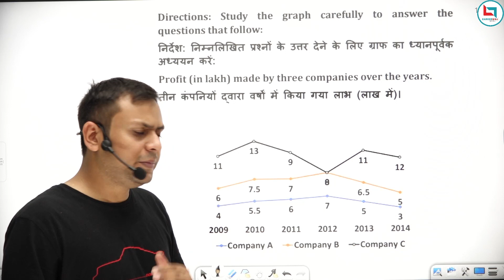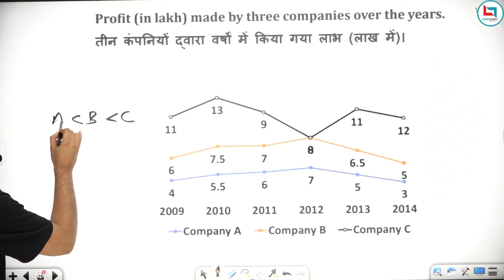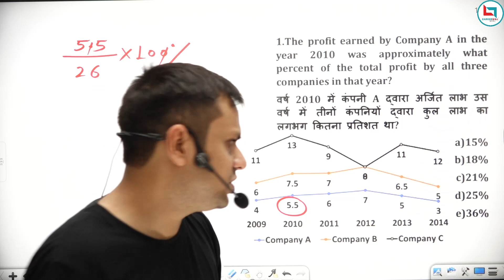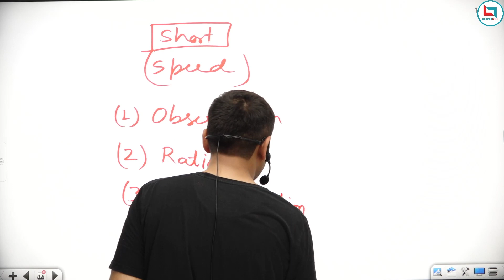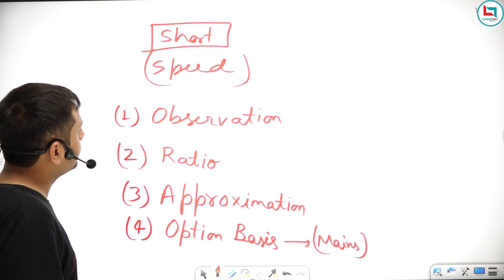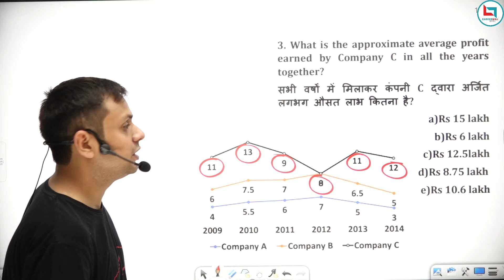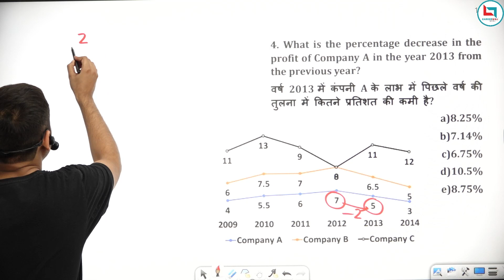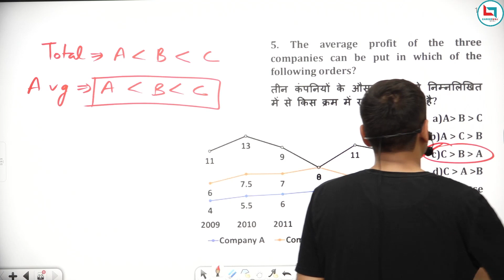Data Interpretation from Basic | Easy and Short Trick For SBI IBPS PO Clerk SSC CGL CHSL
DI for new or beginner students. Trick For SBI and IBPS PO and Clerk and SSC CGL CHSL by Ashish Tiwari
Important for:
SBI PO
SBI Clerk
IBPS PO
IBPS Clerk
LIC AAO
SSC CGL CHSL
CAT
Any other Banking or MBA entrance exam
Everything will be explained from basics.